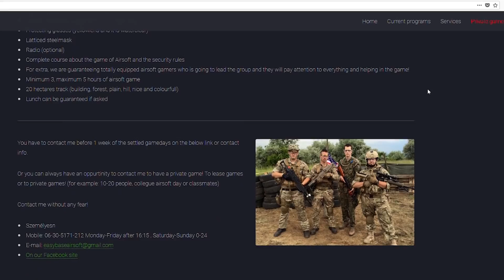This LMG is an absolute beast!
My Gear:
-My Radio
-100% no Fogging Glasses
-My Gloves
-Combat shirt
-Gun sling

Camera Gear:
-Case for the Headcam
-other good Powerbank
- good Drone
-Review Camera